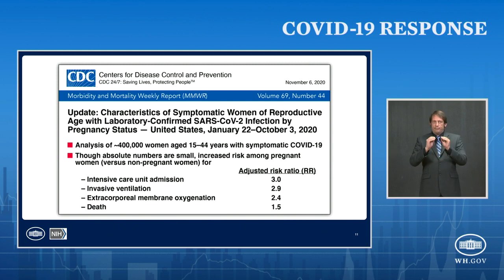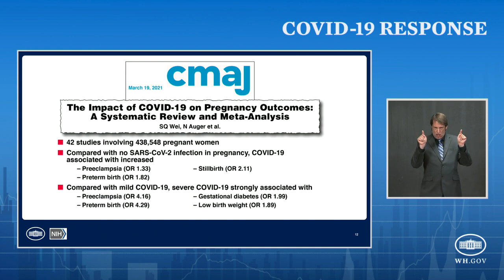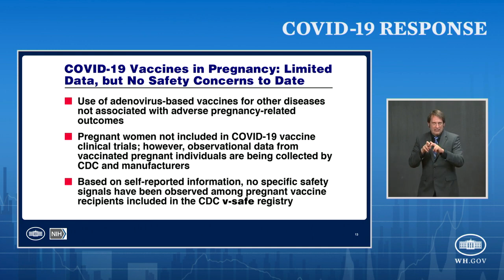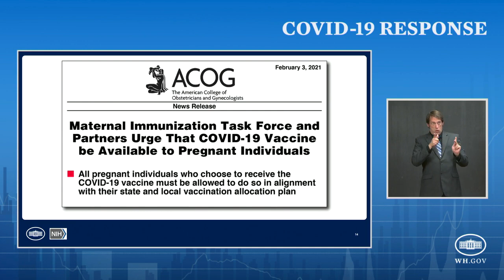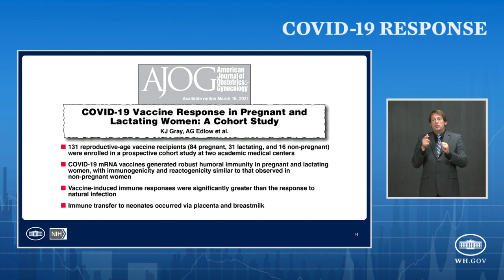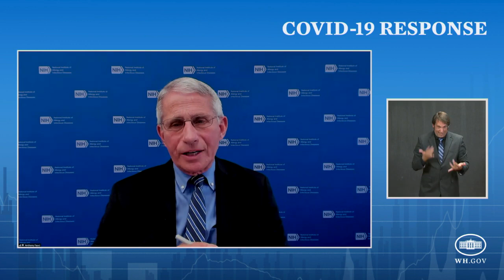04 05 21 Press Briefing by White House COVID 19 Response Team and Public Health Officials